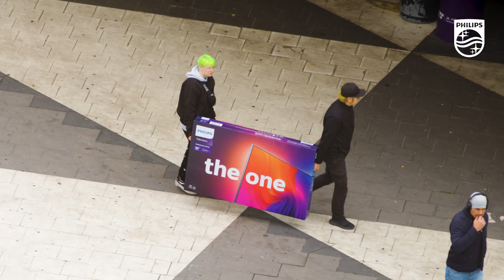Philips The One 2021 Stockholm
Find your new Philips TV: The One that has it all.